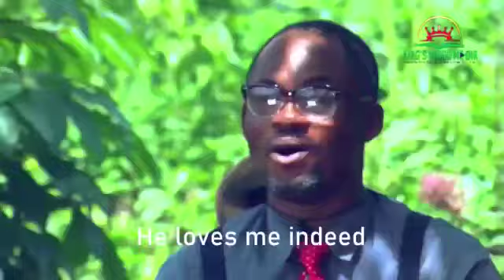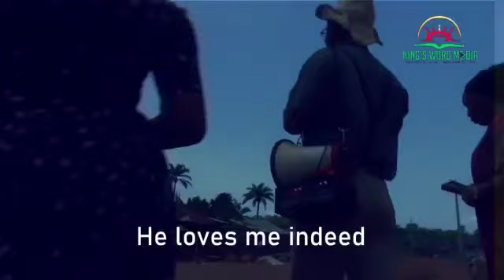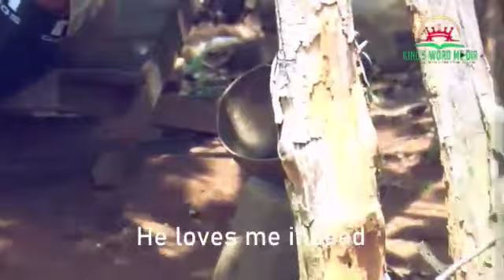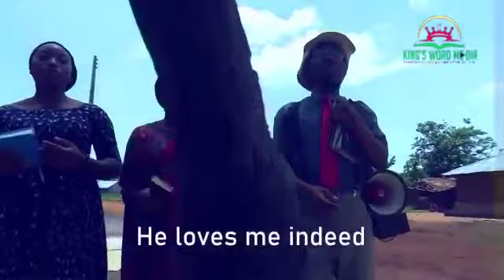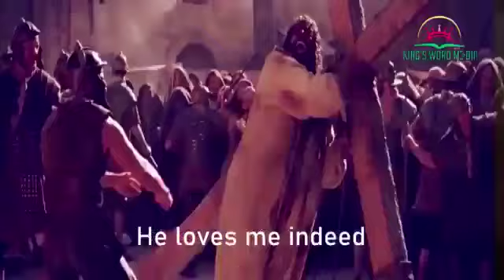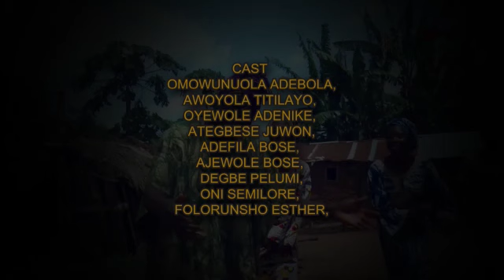Jesus Loves me ( Jesu Femi)okikidayo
An Inspirational song describing the Love of God to mankind